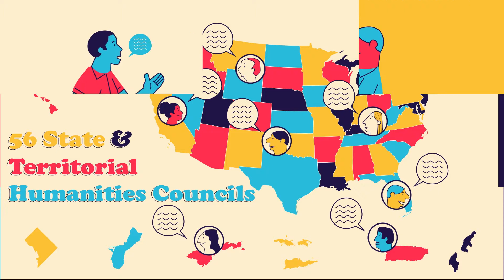Strengthening Democracy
We animated a video series for the Federation of State Humanities Councils highlighting the different programs their councils promote.